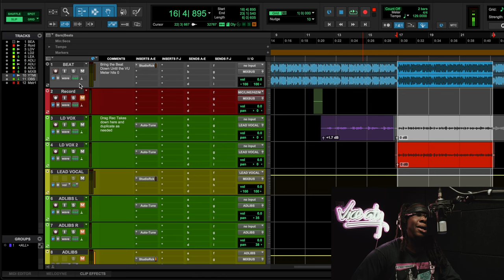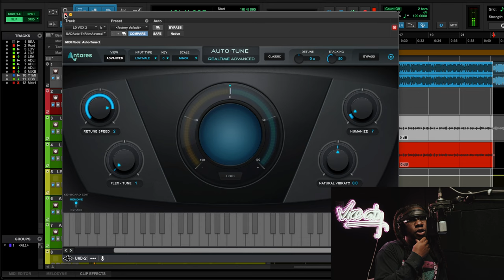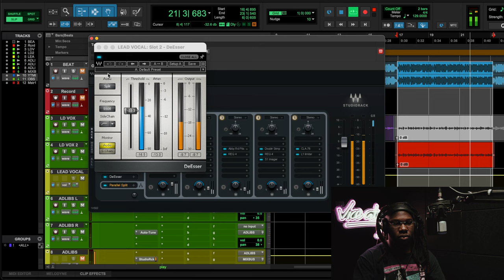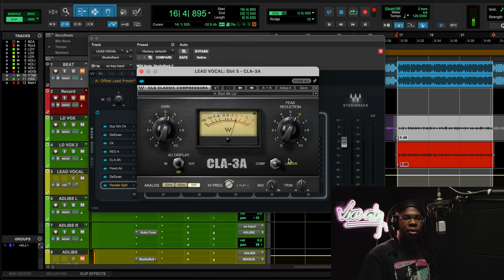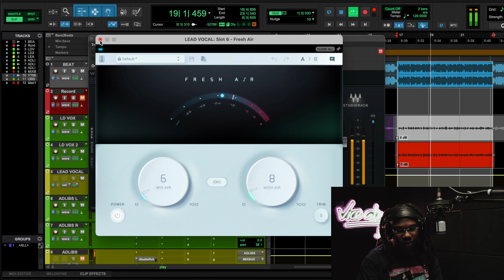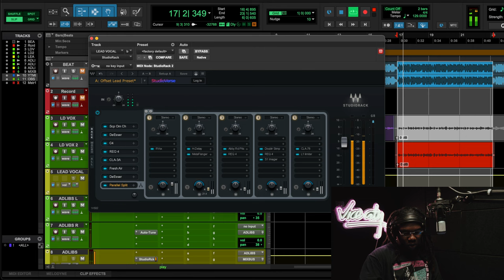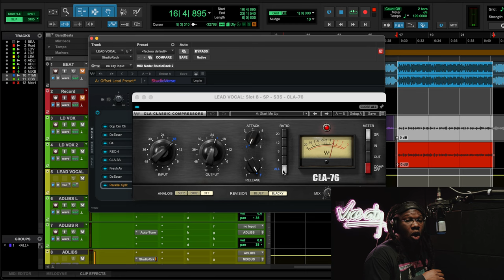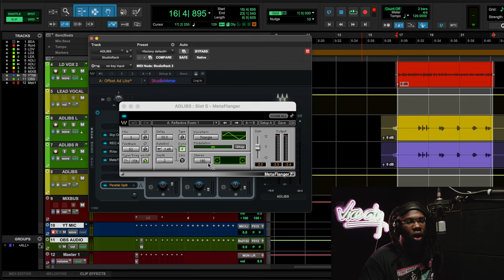How To MIX Offset Type RAP VOCALS Like A PRO 🤩 MIGOS Hip Hop Vocals Waves Tutorial